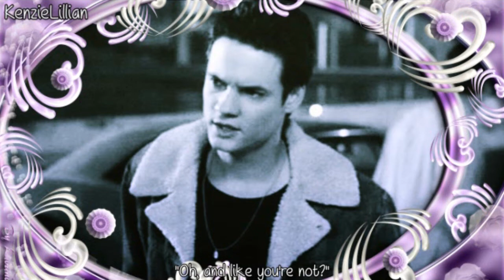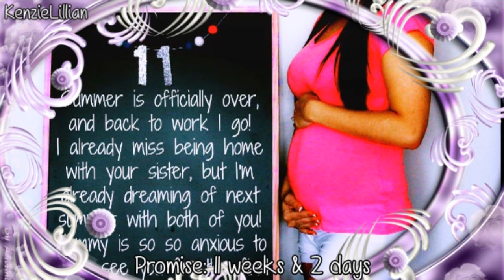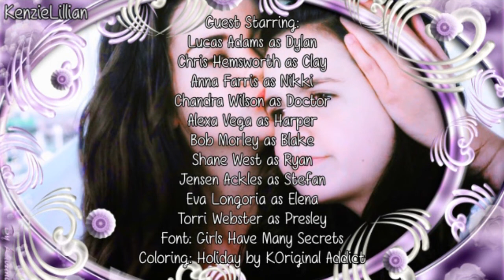Finding Our Own Way 1x20 [I Dare You]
*I WAS JUST WATCHING THROUGH THIS AGAIN AND REALIZED THERE IS A MISTAKE OR A TYPO. AT THE END WHEN IT SAYS AUTUMN IS 16 WEEKS ON THE LAST BUMP PIC, THAT SHOULD SAY SUMMER.

Hey you guys so here is another episode of this series! It's actually a pretty long one. Also I finally went though my notes for this to see where/how I wanted to end Season 1, and there is only one more episode after this. I do have it planned out and I really want to get it up so I am going to write it when I babysit again instead of working on something else first. Anyways things about this episode, you guys might remember me telling you in a previous episode that another one of the girls was having multiples, and now you finally now. Also I hope you guys are surprised by this Autumn/Blake storyline! And about Harmony, I really didn't have any ideas for her. So I decided to write her out of the series. I might bring her back at some point, but for now the season 1 finale will be her last episode. Also just kind of a note about anything I post from now I, I probably won't be trying to find songs that match or fit with the episode/scenes. I might some of the time if I have one in mind and really want to use it, but I have a huge list of songs I want to use and it's getting hard to find ones that fit with scenes so I'm just going to start going through the list.